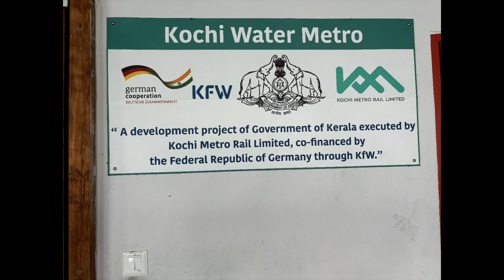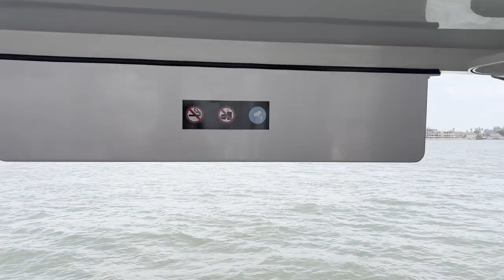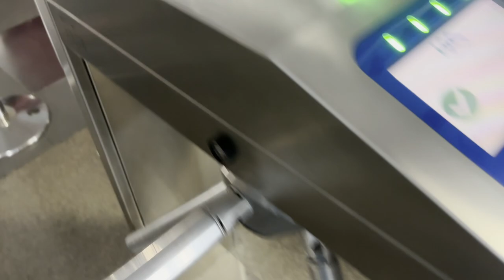यहाँ पानी मे मेट्रो चलती है | Full Details of Kochi Water Metro | Kerala